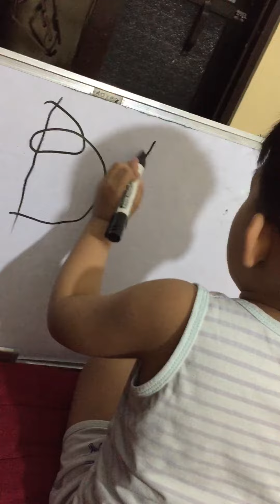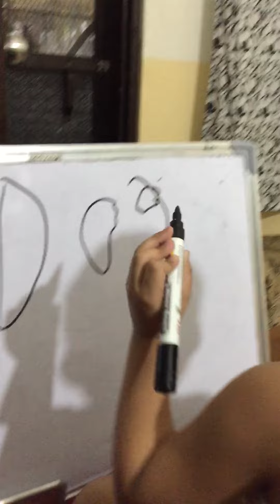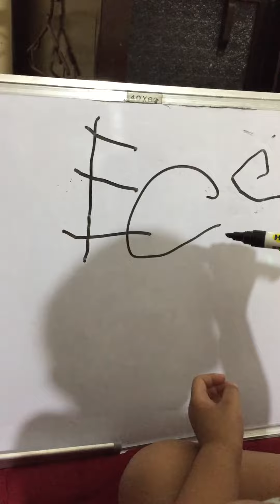Spelling words starts with letter a to e